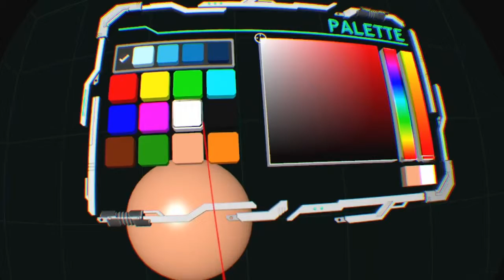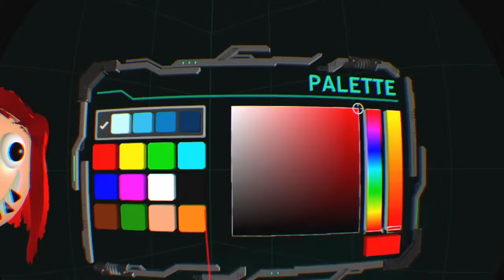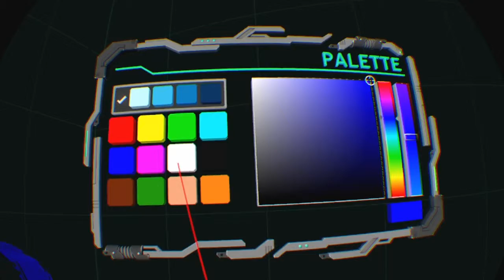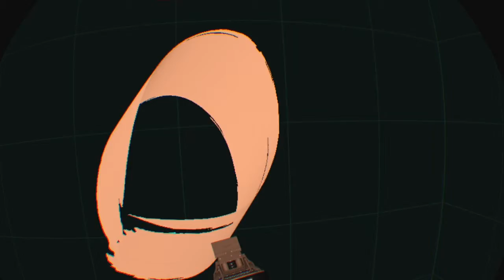Coolpaint vr #3 wtf did i make ?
So todays video is going to be coolpaints vr a vr painting game i dont know what i maid XD. I do apoligies for audio problams